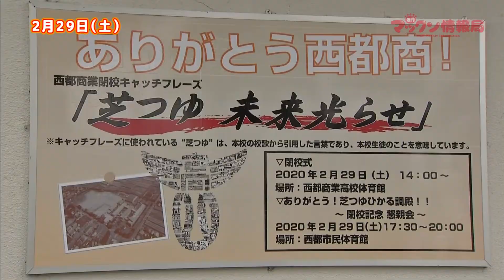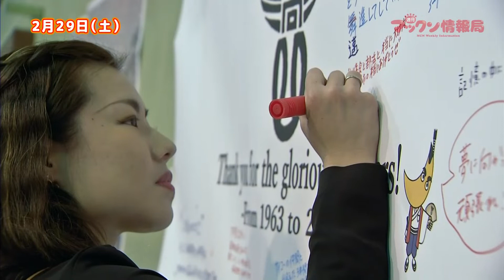『第66回 春のみやざき植木市』『西都商業高校 閉校式』『第46回 宮崎県美術館』「ジモ通」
《ジモ通》
これを見て”地元の情報通”になろう！

２０２０年３月４日（水）ＯＡ【前半】

Topic①『第66回　春のみやざき植木市』（宮崎神宮東神苑）
Topic②『西都商業高校 閉校式』（西都商業高校）
Topic③『第46回　宮崎県美術館』（宮崎県立美術館）

スタジオ出演：さとうくみこ、佐藤利洋（嫁恐竜）